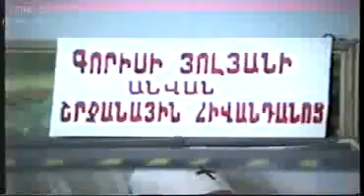Հանդես թիվ 1 մանկապարտեզում։ ք. Գորիս, 28 հունվարի 1989 թվ.։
Утренник в детсаде 1. г. Горис. 28 января 1989 г.